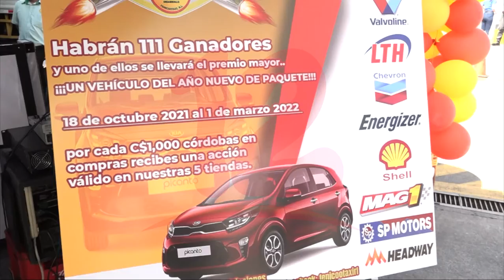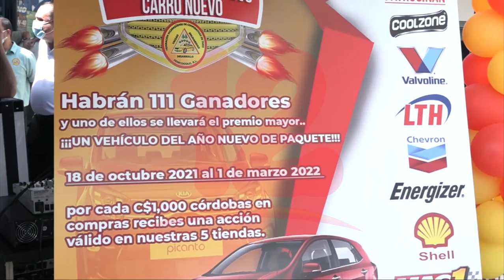Fenicootaxi celebra su 27 aniversario de fundación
Noticias12Nicaragua En el marco del 27 aniversario de la fundación de Fenicootaxi, lo celebraron con el día más económico e hicieron el lanzamiento de la campaña “Tu sueño de año nuevo con carro nuevo”.